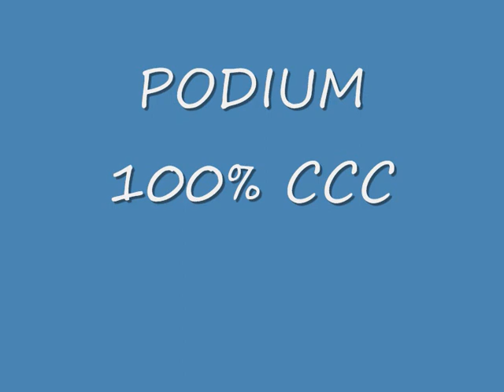cyclocross mont 2009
TSJC sur les monts : cyclocross
victoire julien roux